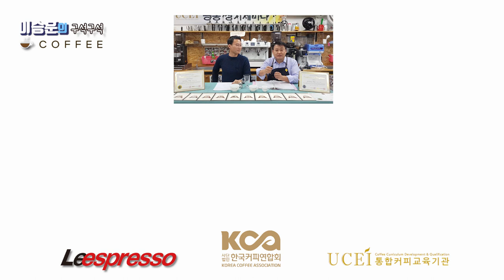5-1. 핫 메뉴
안녕하세요
UCEI & KCA 바리스타(2급) 교육과정 평가문제풀이5-1. 핫 메뉴에 대한 해설입니다. 많은 시청 바랍니다.